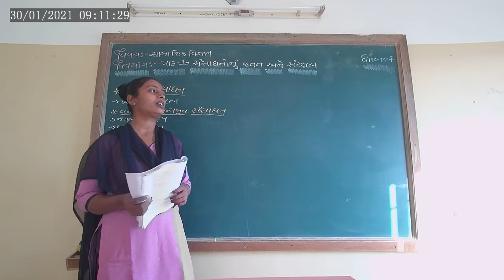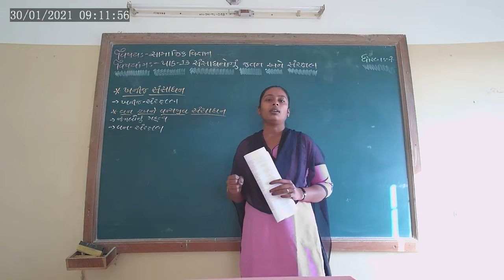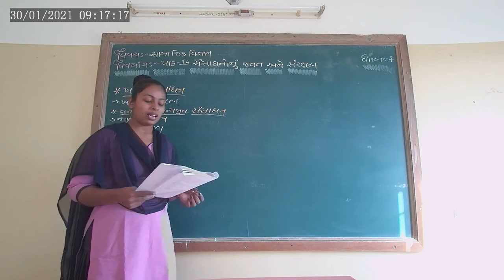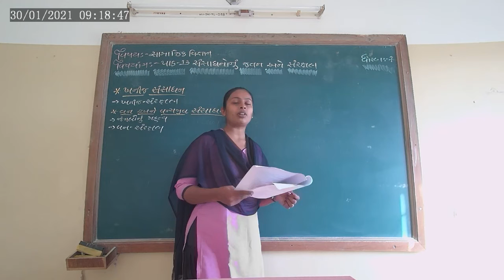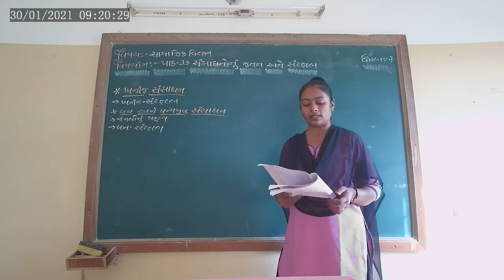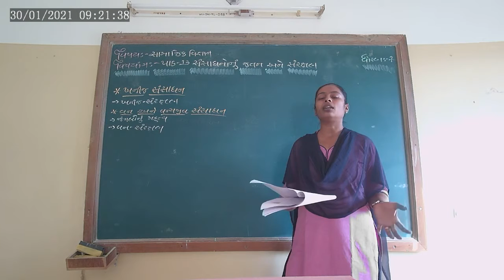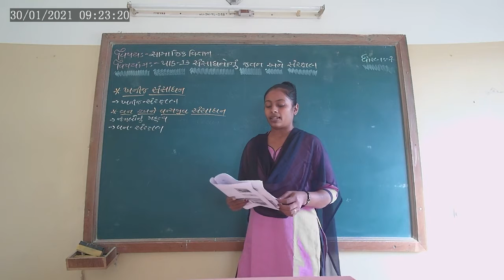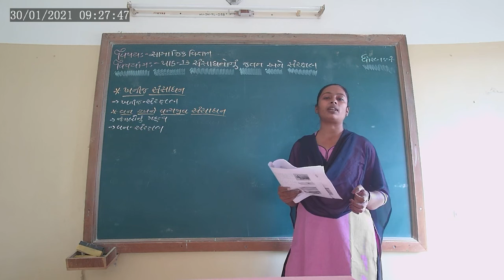STD 7 S S CH 13 SANSADHANO NU JATAN ANE SANRAKHSAN L-3